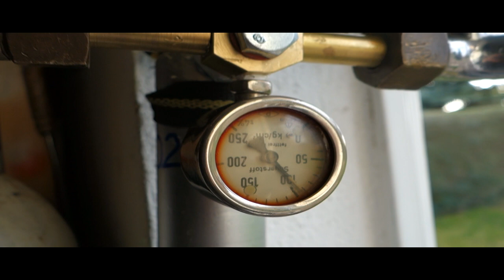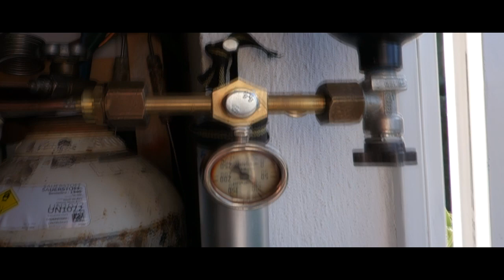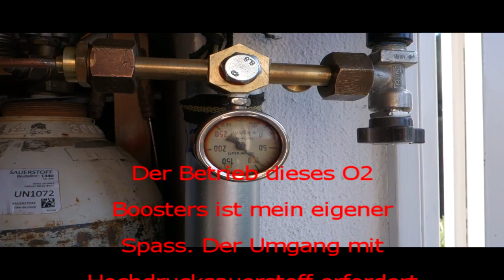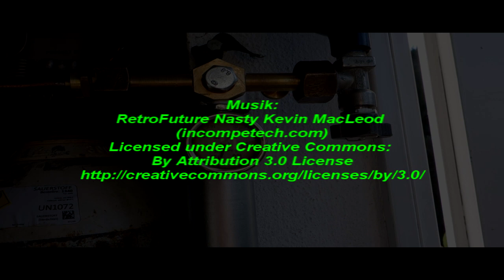Hydrobooster, Sauerstoff Booster, Oxygen Booster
Der weltweit erste ? Sauerstoff Booster mit Wasserantrieb. Das Gerät arbeitet nach dem Prinzip eines Druckübersetzers, der große Zylinder drückt mit relativ wenig Druck einen Kolben in den kleinen Hochdruckzylinder und verdichtet dort bis über 200 bar.